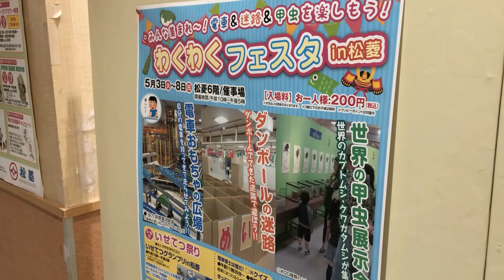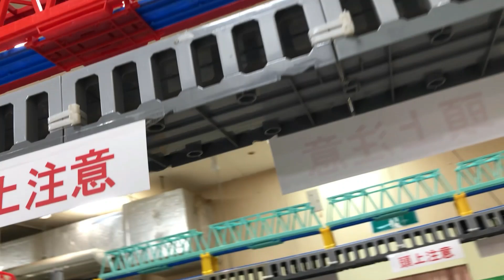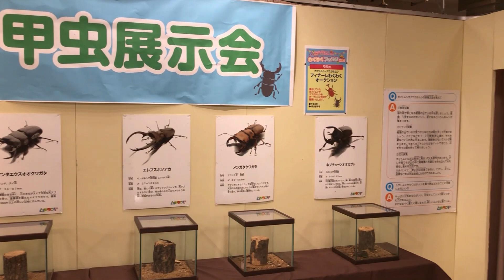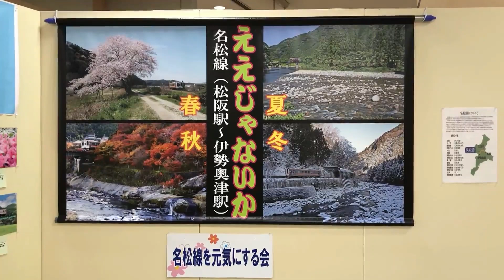【プラレール運転会】色々あるぞ！！ 入り口からぐるっと一週！ わくわくフェスタi松菱①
■2022年5月3日～5月8日に開催した「わくわくフェスタi松菱」の様子です。

13歳以下の方がご視聴される際は保護者の方とご一緒にご覧ください。